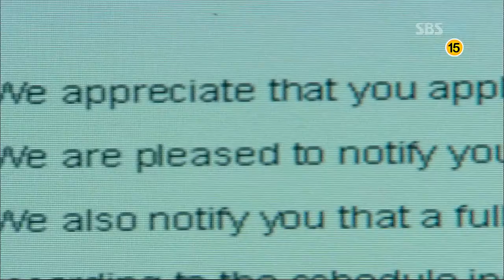패션왕.E01.120319_09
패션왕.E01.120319